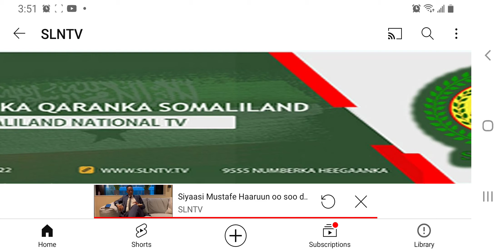Mustafe Haruun:Gudomiyaha Wadani🇩🇪ka Baxay Ururka Wadani Mustabeedkiisa Auaa Sabab U Ah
Somaliland Politics

Gudomiyaha Wadani Ee Germany 🇩🇪 o0 ka Baxay Ururka  Wadani Mustabeedkiisa Auaa Sabab U Ah